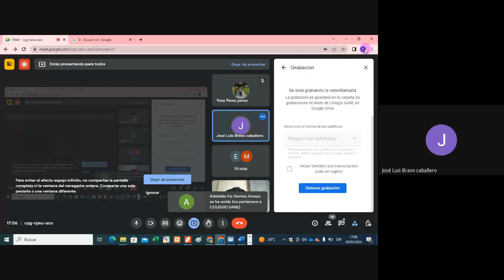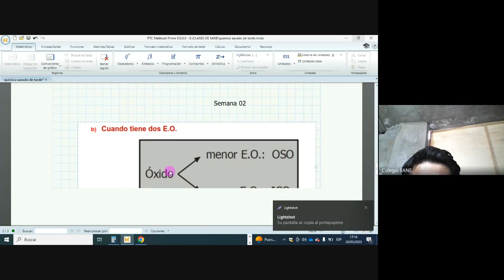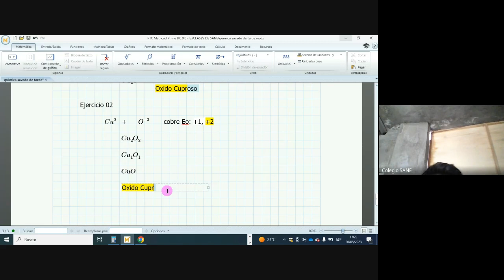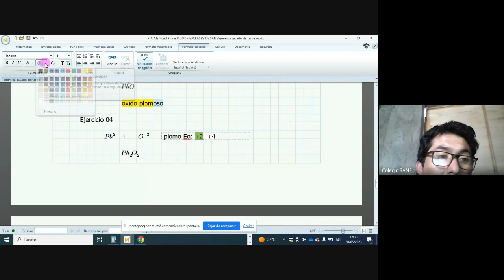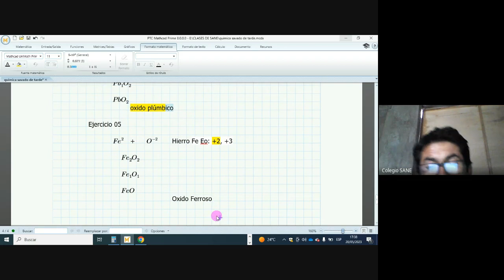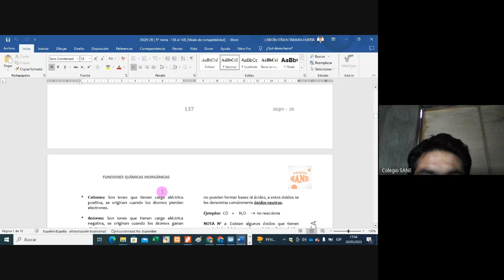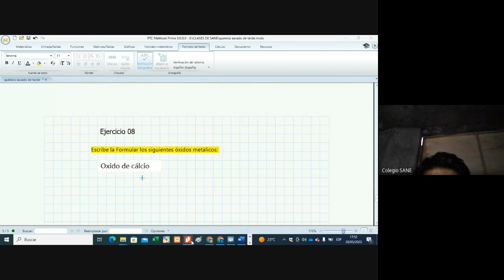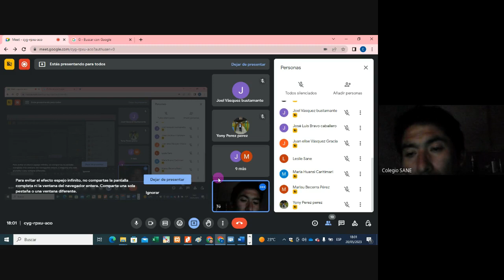Curso: C.T.A./Tema: Óxidos básicos/II Bim-3º sec/Fecha: 2023-05-20(17:04)/CLASES ONLINE